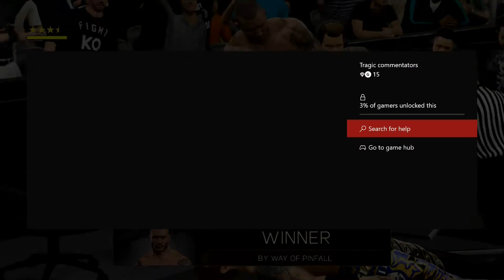WWE 2K17 Oh! My Achievement/Trophy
easy to do get a finsher and go by the table outside and Press RB + Y